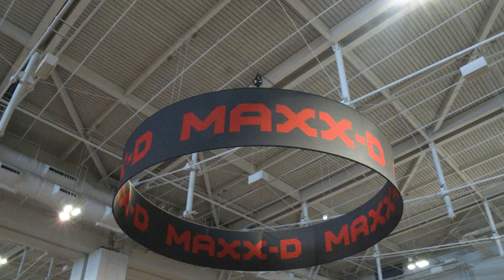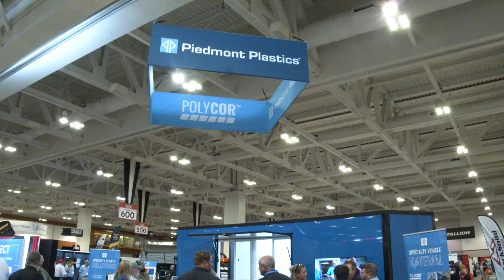Be Seen. Get Connected. Join us at the 2024 NATDA Trailer Show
Be Seen. Get Connected.Reserve your space today for the 2024 NATDA Trailer Show at Music City Center in Nashville, August 28-29, 2024.

The NATDA Trailer Show is North America’s first and only business-to-business event that connects the entire light- to medium-duty trailer industry under one roof.  The NATDA Trailer Show hosts hundreds of dealerships annually who tell us the event is the highlight of their year. Get face-to-face with decision makers from dealerships, manufacturers, parts and service vendors, distributors, and OEM suppliers, and make valuable business connections that pay incredible dividends.

Our sales and marketing professionals can help you identify additional promotional opportunities to get your brand noticed.

NATDA Dealer Members qualify for FREE registration and one FREE hotel night at the show. (Terms and limitations apply.)